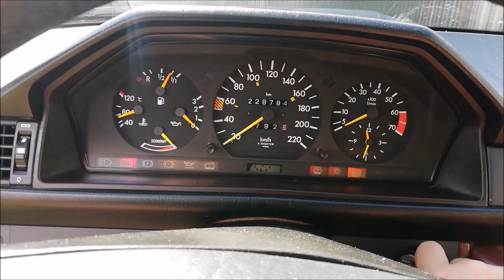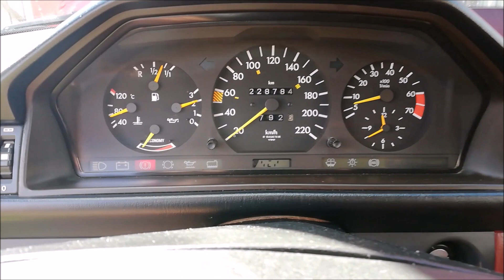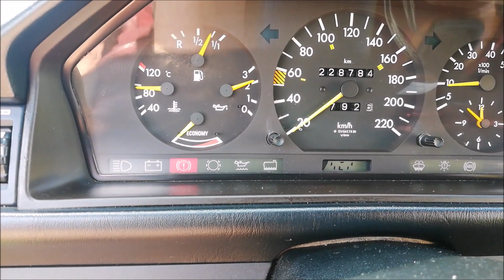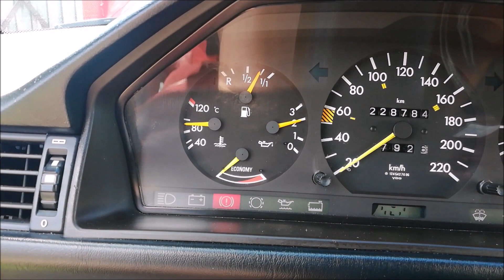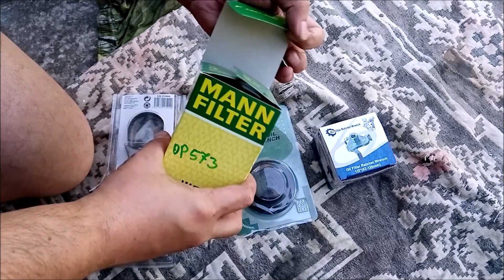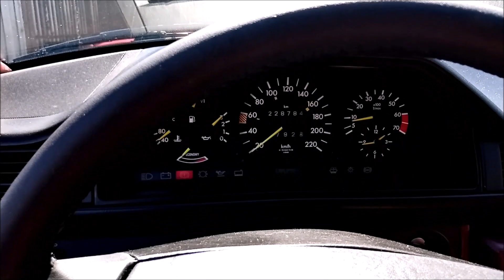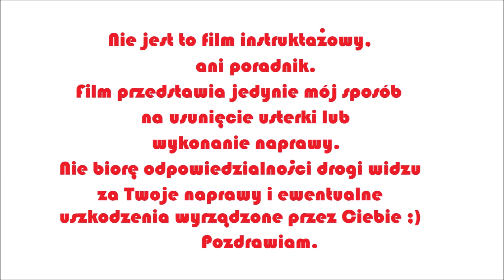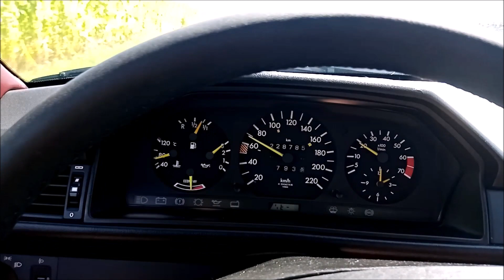Mały serwis W124, srebrny przekaźnik i klucze do filtra oleju(silver relay, oil filter wrenches).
Film przedstawia wymianę srebrnego przekaźnika, wymianę oleju i klucze do odkręcenia filtra oleju. Wymieniony został olej po dwóch latach i przejechaniu 1510 km.
Przy okazji pojeździłem trochę.
Wykorzystano muzykę std. YouTube.
Invisible Beauty.